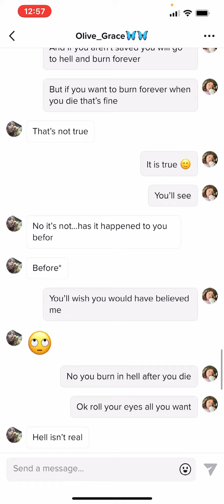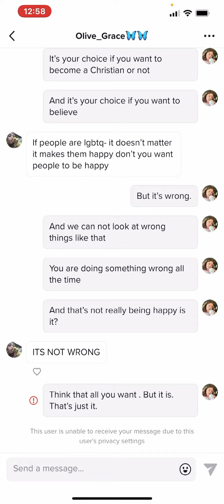I preached the gospel today 🙂 (5)